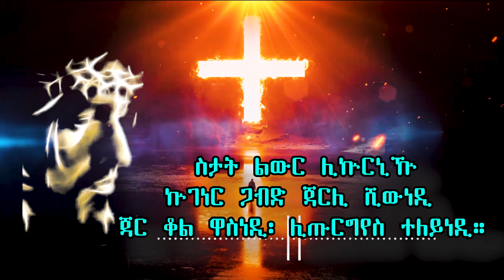ስታት ልውር ሊኵርኒዅ፡ ኵገነር ጋብድ ጃርሊ ሺውነዲ፡ ጋባ ጃሩዅሲ ዋስነዲ፡ ሊጡርግየስ ተለይነዲ። PART 5